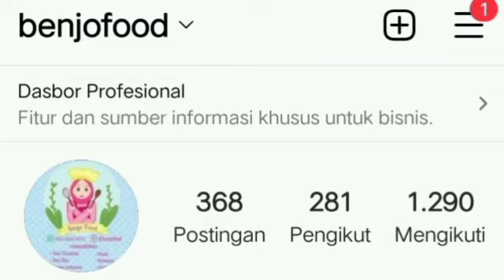Bolu pandan Menul @benjo food chanel